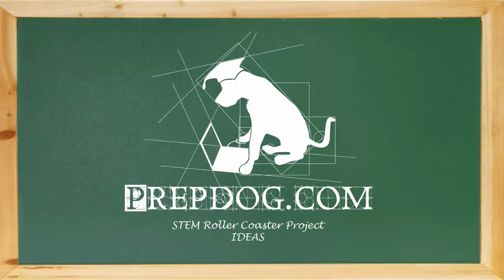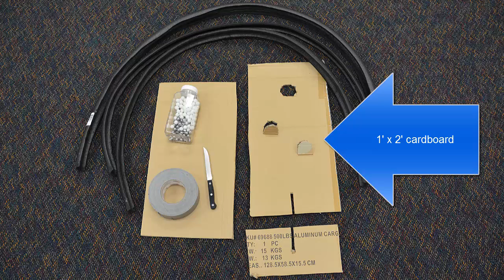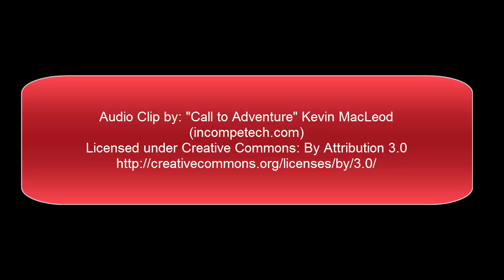How to make a marble roller coaster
A quick video clip of how to make a marble roller coaster out of pipe insulation foam, sticky tape, some cardboard, a marble, and something to cut the cardboard.